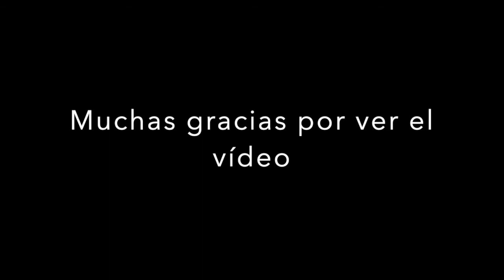Videobook Valeria Martin Perez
Videobook con subtítulos en castellano. 2020

El orden de las piezas es el siguiente:

1. La Mujer Sola de Dario Fo (en español)
2. Lacy Pound de Black Mirror (en inglés)
3. Sonia en Tío Vania de Anton Chejov (en alemán)
4. Monólogo de Agrado (en francés). Todo sobre mi madre de Pedro Almodóbar
5. La Gran Tirana de Carlos Montoya (en español)
Gracias a todos los creadores de estas historias, gracias a ellos pude seguir trabajando interpretación desde casa.

Mucho amor,
Valeria